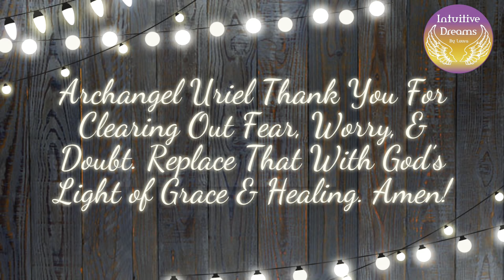Psychic Protection: How to Stay In the Light When Negative Forces are in Your Life/ Psychic Stories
This set of stories has to do with my interactions with clients who have negative energy and forces trying to destroy their life. I also talk about what happened to me and my journey to the light. ￼

Kids book about pets and understanding their passing:

Sir Fat Butt's Journey to Heaven

Monthly Zoom: join me, and the archangels for meditation, energy, work, and working through issues to better our lives.